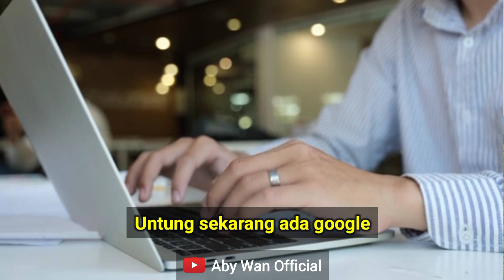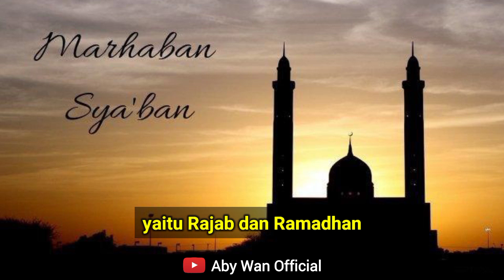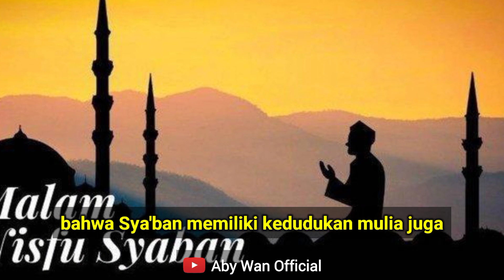BULAN TIGA SERANGKAI | HIKMAH INSPIRATIF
"Abi ini gambar siapa aja sih?"
tanya seorang anak sambil menyodorkan buku yang bergambar tiga tokoh nasional yang masih hitam putih itu...

Salurkan DONASI (sedekah/zakat) anda untuk Program Kaderisasi Penghafal Al-Quran (PKPA) di PP Daarut Tarbiyah, melalui Amil ZISWAF
Yayasan DAARUT TARBIYAH Nusantara
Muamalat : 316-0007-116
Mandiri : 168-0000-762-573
Info ZISWAF Call/WA : 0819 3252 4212

Info PENDAFTARAN Santri :
Program REGULER dan BEASISWA
Call/WA : 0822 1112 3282 (M. Arifki)

Alamat :
PP Daarut Tarbiyah (Terakreditasi A)
Jl. Kapuk Muara No. 2
Jakarta 14460

DAARUT TARBIYAH Foundation - CHOICE to BELIEVE

Assalamu’alaikum muslim family, semoga dimuliakan dan dibahagiakan Allah di taman surga dunia dan akhirat kelak. Saya Hermawan Al Hafidz biasa dipanggil Aby atau Aby Wan. Mulai April 2020 saya membuat channel dakwah Islam dengan nama Aby Wan Official. Tujuannya sebagai renungan motive Islam dan sarana majlis ilmu untuk meningkatkan tafaqquh fiddiin agar keluarga muslim semakin bisa merasakan bahwa Islam itu indah.

Konten yang dibuat adalah seputar aqidah, tafsir al Quran, tasawwuf, pengembangan diri, motivasi islam, kajian sunnah dan kajian Islam lainnya. Format ngaji online yang diupload yaitu dalam bentuk video ceramah singkat. Semoga channel ini menjadi auto popular dan memberikan manfaat sebesar-besarnya untuk ummat. Aamiin…

▶ WA : 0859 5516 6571 (Admin)

Support :
NU Channel
NU Online
CNN Indonesia
Global TV
Apa Kabar Indonesia TV One
Indonesia Lawyers Club
Al Bahjah
Teras Dakwah
Kompas TV
TV One News
Tribun News
Shift Media
Metro TV
Trans 7
Cinta Quran TV
Islam Populer